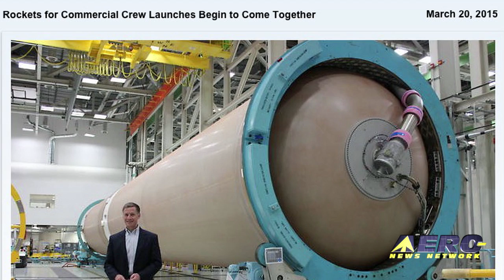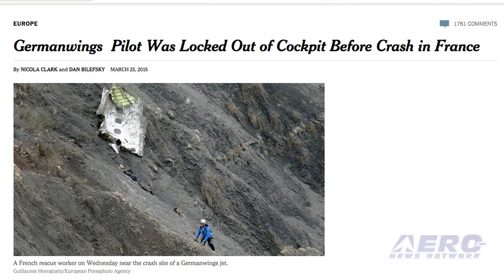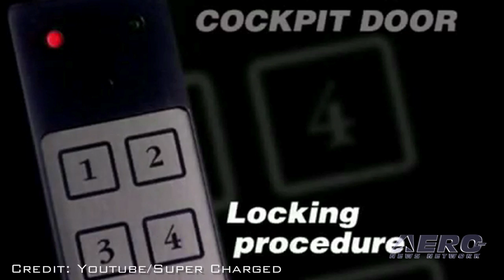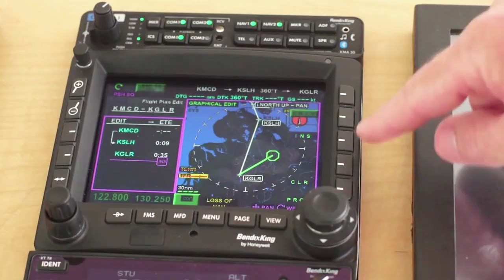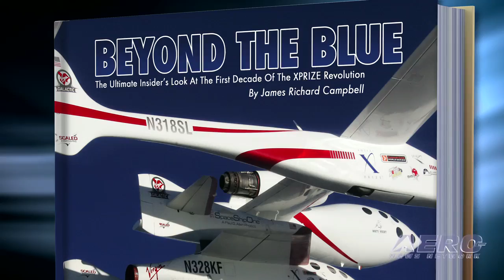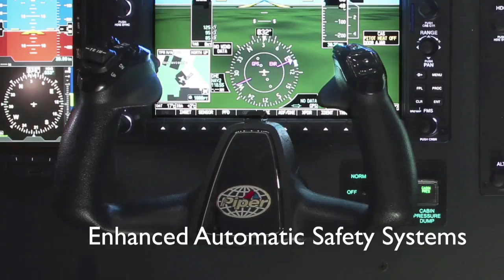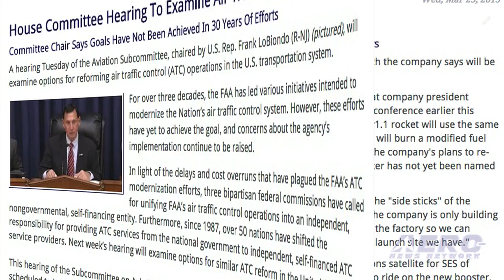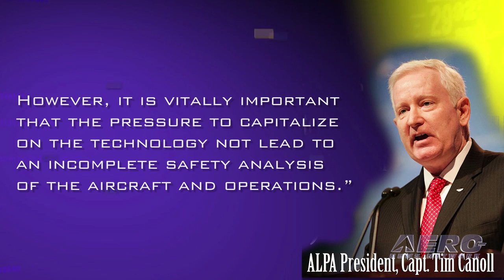Airborne 03.26.15: Germanwings Crash 'Pilot Induced', B-29 Rollout, CC Rockets Ready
Also: ALPA v UAVs, Aero-Community Update: XPrize, FAA Streamlines UAS COAs, Airport Infrastructure, ATC Reform, New SpaceX Rocket

Data retrieved from the Cockpit Voice Recorder (CVR) aboard the Germanwings Airbus A320 that went down in the French Alps indicates that the pilot had been locked out of the cockpit before the plane impacted terrain. A senior French military official involved in the investigation said that initially there had been a light knocking on the door, then more insistent knocking and shouting. Eventually, the captain was reportedly trying to break through the reinforced cockpit door. There was apparently never any answer from the co-pilot still in the cockpit. Seventy years ago this week in 1945, a B-29, later named “Doc”, rolled off the assembly line at Boeing and was delivered to the U.S. Army Air Forces. That same aircraft was rolled out and delivered again on the 70th anniversary of its initial delivery, in commemoration of its restoration and progress back toward flying condition. The first Atlas-five rockets are in final assembly for testing and preparation for use to launch a crew to the International Space Station. A precursor flight without crew is part of the final development work Boeing is completing with NASA’s Commercial Crew Program to certify a new crew transportation system for low-Earth orbit. All this... and MORE in today's episode of Airborne!!!

Airborne 03.26.15 is chock full of info in this Daily news episode for Thursday, March 26th, 2015... Presented by Aero-TV veteran videographer and Airborne Host Ashley Hale, and supported by ANN CEO/Editor-In-Chief Jim Campbell, Chief Videographer Nathan Cremisino, and Aero-Journalists Tom Patton, and Earl Downs, this episode covers:

Germanwings Crash 'Pilot Induced'
Doc’s Friends Hold Rollout For B-29
Rockets For Commercial Crew Launches Begin To Come Together
ALPA To Congress: Integration Of UAVs Must Not Compromise Safety
Aero-Community Update: XPrize
FAA Streamlines UAS COAs For Section 333
U.S. Airport Infrastructure Needs Through 2019 Total $75.7 Billion
House Committee Hearing To Examine Air Traffic Control Reform
New SpaceX Rocket Should Fly This Summer